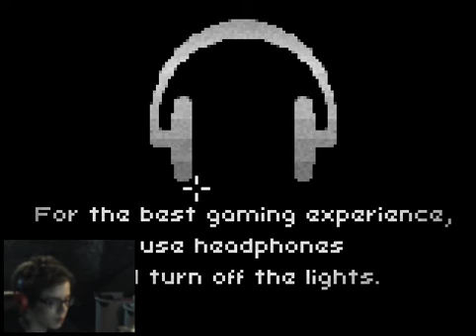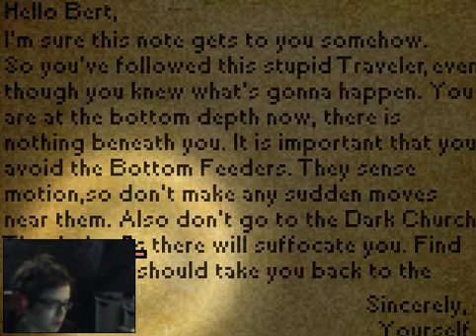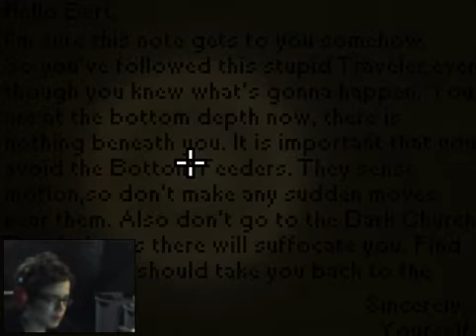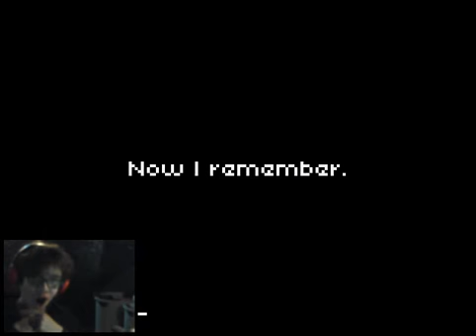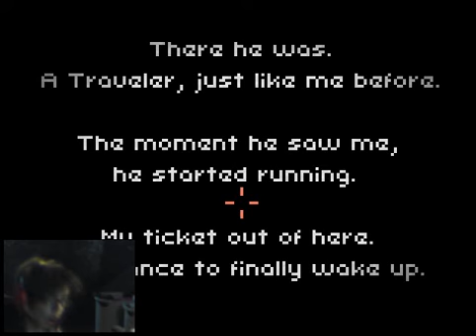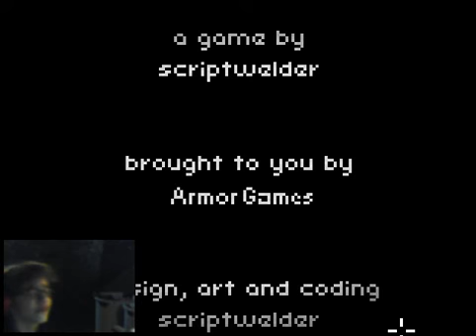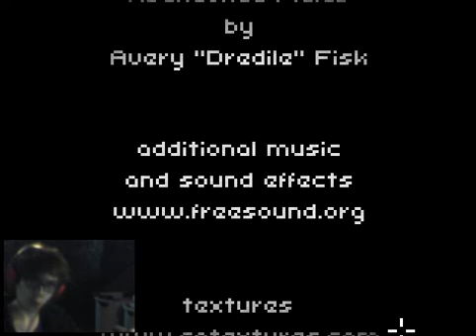The Deepest Sleep | TONGUE-TWISTING FINALE!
All this time, have we really been who we think we've been? Find out in this finale of the "Deep Sleep Series", "The Deepest Sleep"! Also, if you liked this video, kick that sub button in the nuts!